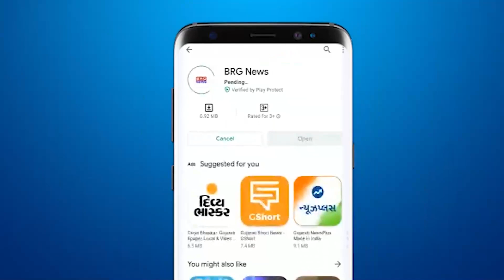कार्यक्रम में एस्टेट मैनेजर समिति के अध्यक्ष और वॉर्ड नं 15 के कॉर्पोरेटर को स्टेज पर स्थान नहीं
A big controversy arose when the Chairman of the Estate Manager Committee and the Corporator of Ward No. 15 were not given a place on the stage in the VMC program
VMC के कार्यक्रम में एस्टेट मैनेजर समिति के अध्यक्ष और वॉर्ड नं 15 के कॉर्पोरेटर को स्टेज पर स्थान न मिलने पर खड़ा हुआ बड़ा विवाद

BRG NEWS  App: